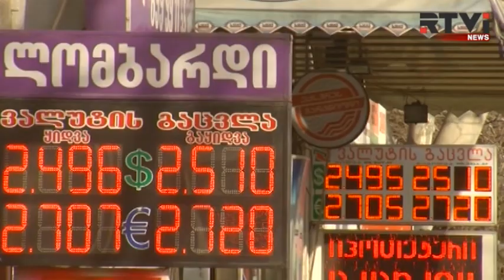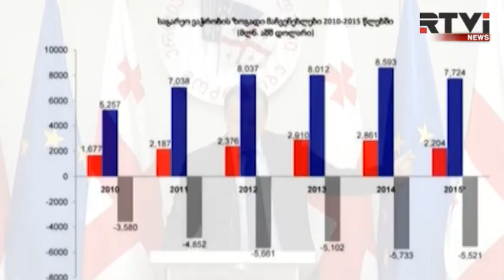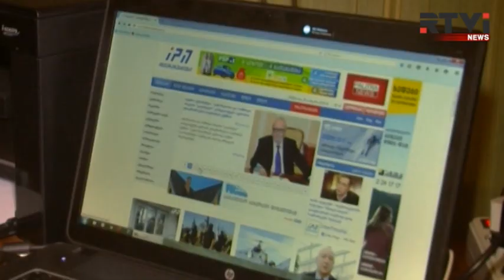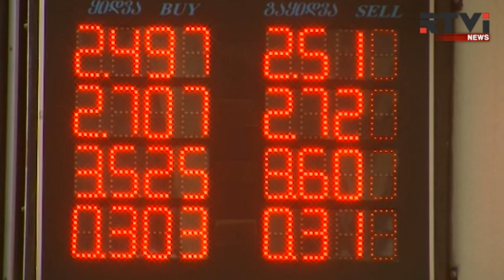В Грузии курс национальной валюты упал до исторического минимума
Вместе с рублем, а также другими национальными валютами стран пост-советского пространства, падает и грузинский лари. Он уже опустился до исторического минимума по отношению к доллару. При этом местные экономисты говорят, что и это не предел, а оппозиционеры предлагают вылечить экономику страны новыми выборами. Марта Ардашелия с подробностями из Тбилиси.